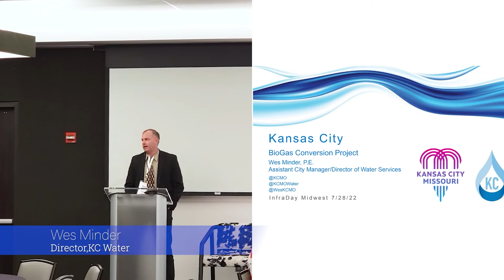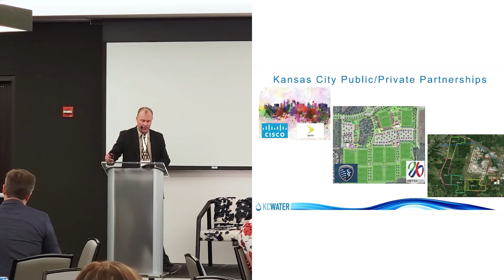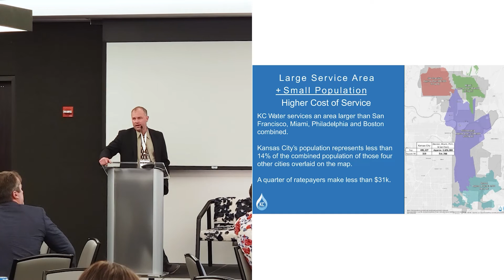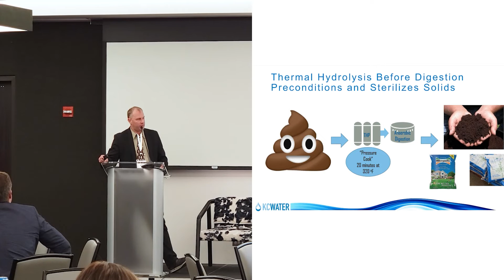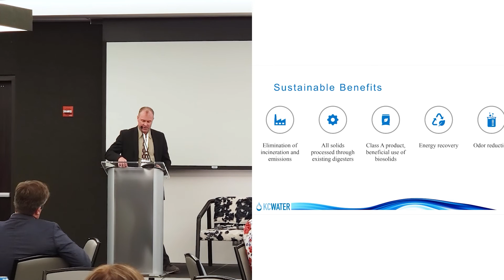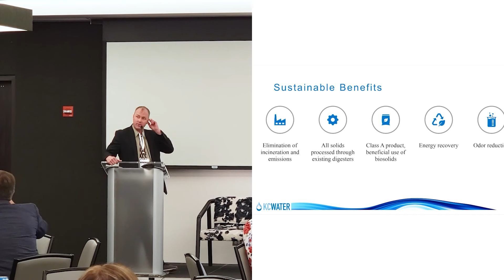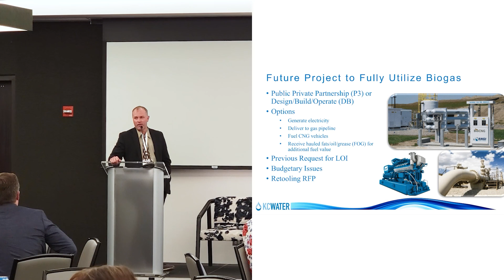Kansas City Water - Meeting Key Sustainability Goals with Biogas P3 Project...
KC Water Biogas P3

KC Water is in the process of soliciting a biogas beneficial use project which uses a byproduct of the City’s anaerobic digestion process and converts the biogas to renewable nature gas with no net carbon emissions because it utilizes carbon from the atmosphere. This Biogas Project will allow KC Water to meet key sustainability goals and protect the City's financial resources by utilizing revenues generated from the sale of renewable natural gas to offset KC Water’s capital costs. KC Water is currently in the RFQ phase with responses due mid-May, after which time responsive teams will be shortlisted to develop proposals to design, build, operate, and maintain the facility with a target completion date of 2024.  The project is part of the Kansas City’s modernization of its aged sanitary system.

Presenter:
Wes Minder, Director, KC Water @KCMOWater

Infraday is an infrastructure focused media production company based in Brooklyn, NY. Through our industry virtual, bespoke and in-person events, we assemble senior city, federal, state and tribal infrastructure leaders in North America in the areas of city development, electric & autonomous vehicles, climate, energy, shared-mobility, industrial, social, telecommunications, water and transportation infrastructure. We provide comprehensive marketing solutions to engineering, construction, architecture, legal, financial, technology and consulting organizations seeking to enhance relationships and connect with agencies who are developing a variety of infrastructure projects.